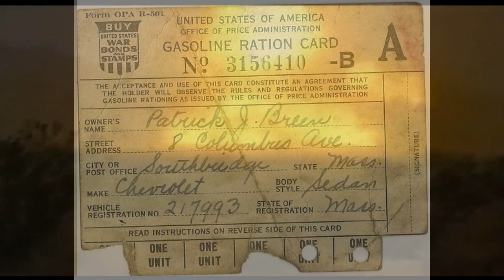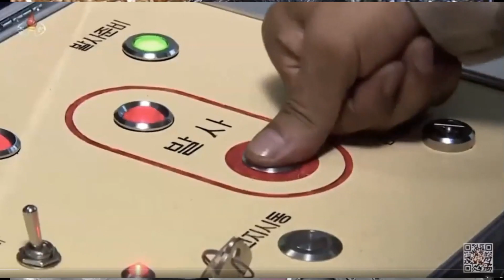North Korea Test's Missile That Could Reach NY and Washington DC